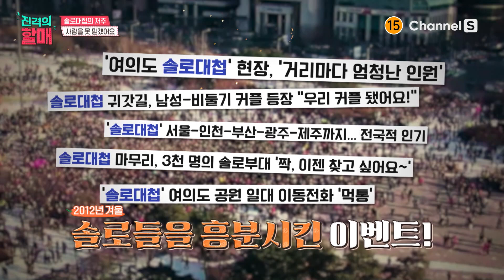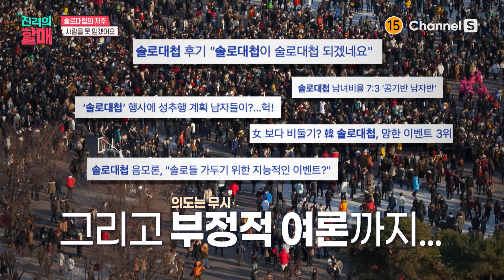좋은 의도로 기획했던 솔로대첩, 저에겐 악몽이 되었습니다ㅣ[진격의 할매]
한때 실검을 장악했던
솔로대첩 기획자 등장?!

그러나 솔로대첩 이후로
사람을 못 믿게 되었다는데…

본격 매운맛 상담소 '진격의 할매'
매주 화요일 저녁 8시
채널S에서 만나요~💘